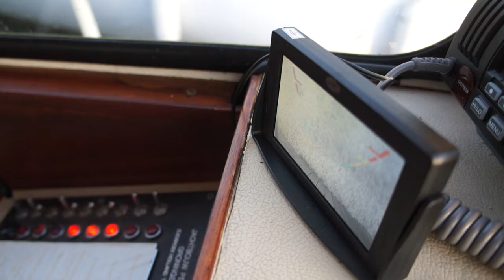Pedro 850 Atalanta - für Laura - Schiffsausrüstung und Hafenimpressionen